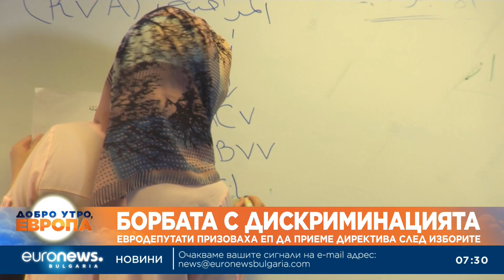Евродепутати призоваха ЕП да приеме директива за борба с дискриминацията